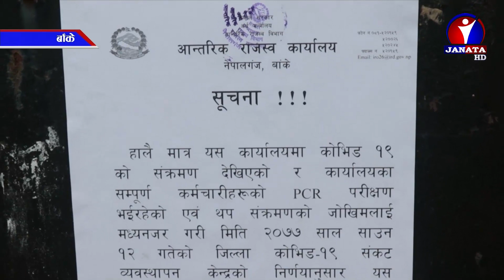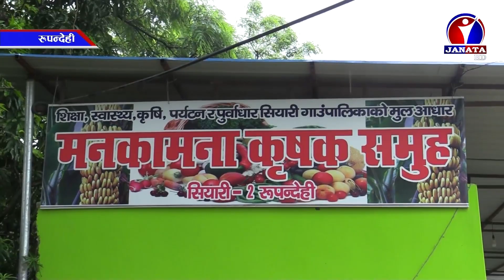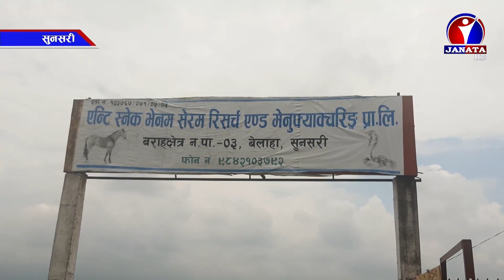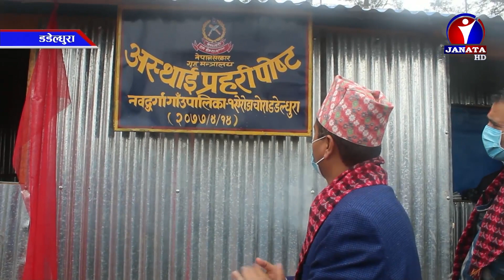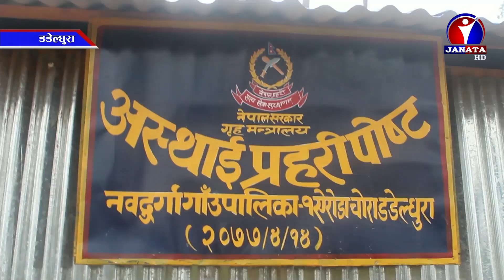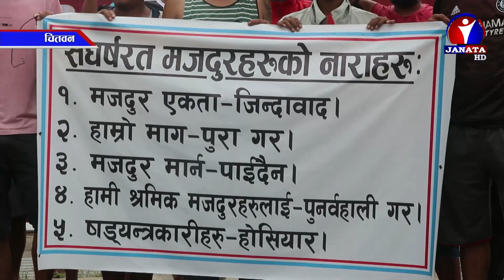Pradesh Samachar || प्रदेश समाचार - 2077 Shrawan 15